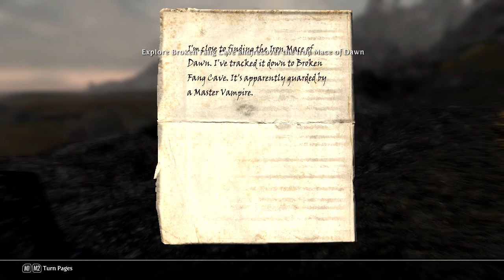Let's Play Skyrim ▶ Chapter 1: Cassius ▶ Episode 15 - Bandits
Watch as Brabbit1987 plays The Elder Scrolls: Skyrim in an epic adventure as a character who is rude, unforgiving, and vile. His name is Cassius, and despite the world around him changing, he does not want to change himself.

Mod List:
A Matter of Time
Achieve That
Beards
Brighter Torches
Complete Crafting Overhaul Remade
Convenient Horses
Coverkhajiits
Deadly Dragons
Disparity
Distant Decal Fix
EASIER LOCKPICKING - Without Cheating
Elysium Estate
Enhanced Lights and FX
Eternal Darkness
Extended UI
Frostfall
Harvest Overhaul
Heart of the Beast
Immersive Armors
Immersive Citizens - AI Overhaul
Immersive HUD
Immersive Jewelry
Immersive Weapons
Lost LongSwords
Main Font Replacement
Moonlight Tales - Werewolf and Werebear Essentials
moreHUD
MorrowLoot Ultimate
My Home Is Your Home - a mod for followers
Predator Vision
Pumping Iron - Dynamic Muscle Growth
Purity
RaceMenu
Realistic Ragdolls and Force
ShowRaceMenu Precache Killer
SkyUI
Smaller Cursor
True Brows
True Eyes
Warmonger Armory
Wintermyst - Enchantments of Skyrim
XCE - Xenius Character Enhancement
Drinking Fountains of Skyrim